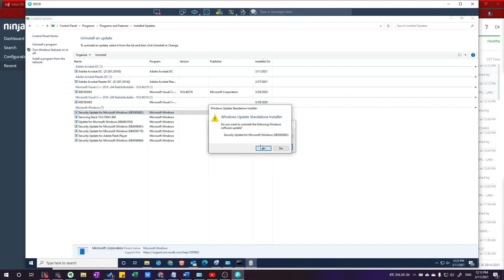How To - Fix BSOD from March 2021 Windows Update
Here's how to fix the Blue Screen error experienced after installing updates Windows 10 KB5000802 and KB5000808

Some users are getting a Blue Screen of Death when they send something to print from Word or Outlook

This is affecting printer makes: Kyocera, OKI, Ricoh, and Xerox... maybe others as well.

You want to look for the update and uninstall it. This video is an example of how to remove the 802. If you have the 808, just replaced the last digit in the command with 8 instead of 2.